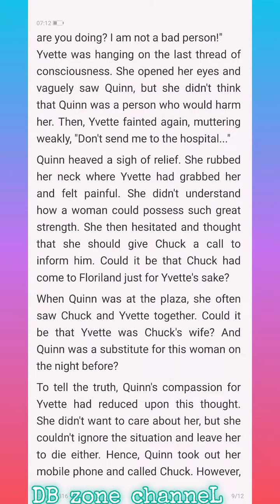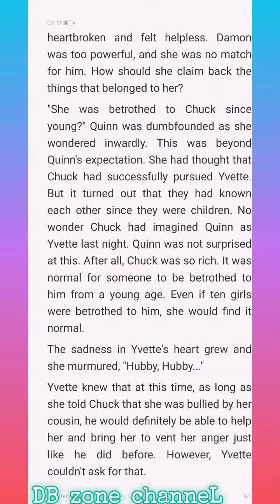My Billionair Mom C316-317